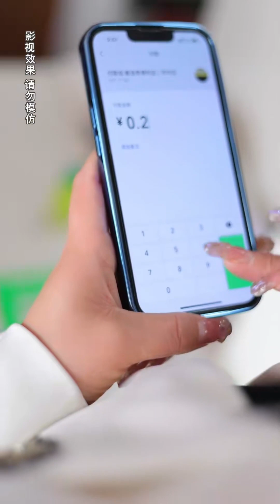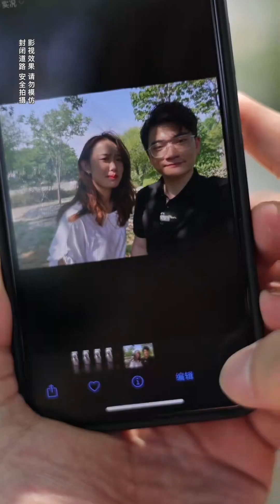小姑子联合婆婆欺负儿媳，把她当女佣使唤，没想到儿子霸气维护！【燕儿电子商务】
哈喽大家好，欢迎来到【燕儿电子商务】
少一些抱怨多一些感恩
做一个善良的人才能理直气壮的拥有美好的人生
每天一个故事带你感受温暖和关爱！